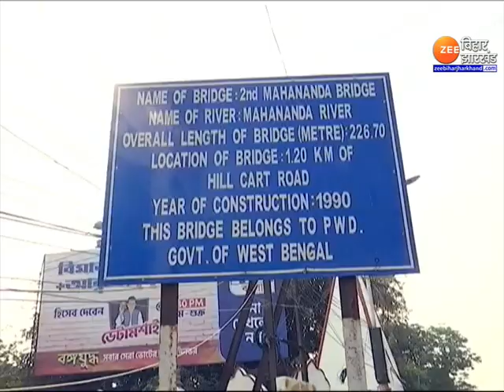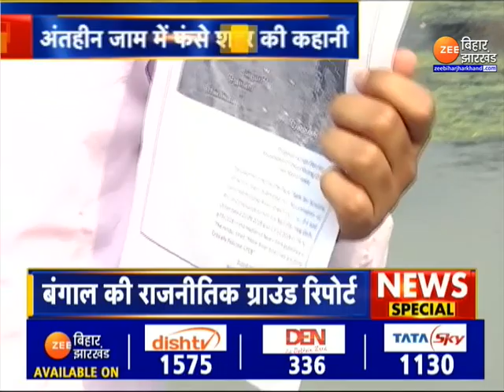West Bengal Election 2021: Mamata के 10 साल में कितना हुआ विकास? PM Modi VS Mamata Banerjee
West Bengal Election 2021: How much development happened in 10 years of Mamata? PM Modi VS Mamata Banerjee

How much development happened in 10 years of Mamta government, how Mahaganda became Mahananda? Call for change from Mahananda coast, see the story of the city stuck in endless jam in our special report.

ममता सरकार के 10 साल में कितना हुआ विकास, महानंदा कैसे बनी महागंदा?  महानंदा तट से परिवर्तन की पुकार, अंतहीन जाम में फंसे शहर की कहानी देखिये हमारी ख़ास रिपोर्ट में.